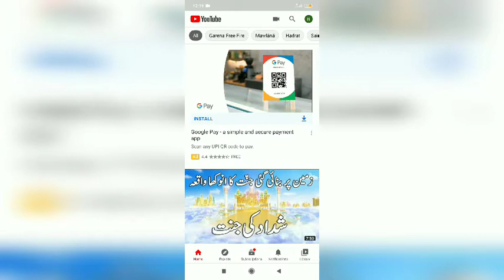Limbichincholi Flood Situation Episode. 5. Farms Destruction Part. 3. , From लिंबी-चिंचोली वार्ता.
In this video we are going to show you how much the heavy rain & Flood affected to my hometown Limbichincholis Farms.

There are no. of different crops are destroyed due to this heavy rain & flood.